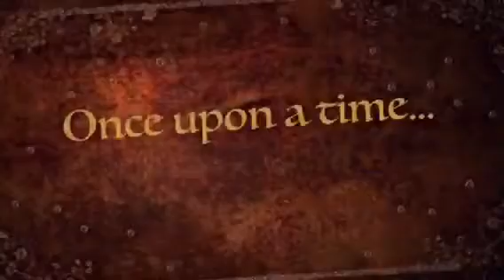Happy Holidays from Tammy Jerome & Associates